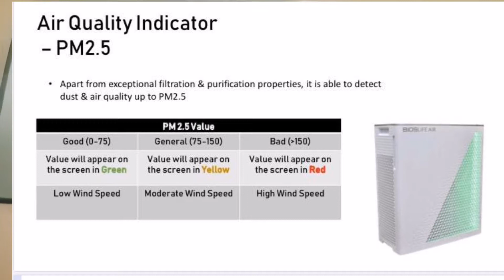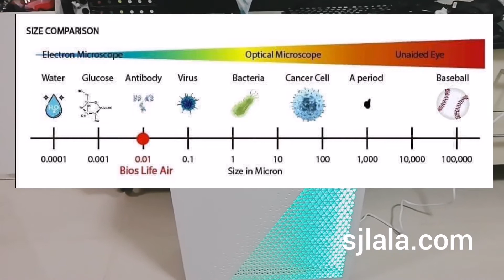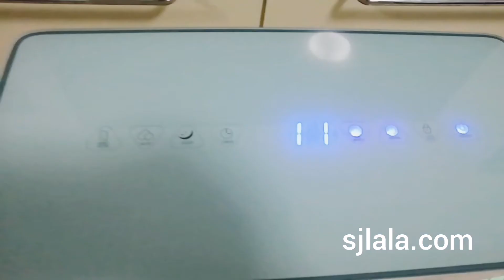เครื่องฟอกอากาศ​ PM2.5​ ไวรัสโคโรนา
สอบถาม​ Tel/Line.093 549 6642

ป้องกันฝุ่นพิษ​ PM2.5​ และ​ ไวรัสโคโรนา​ กรองได้​ 0.01​ไมตรอน